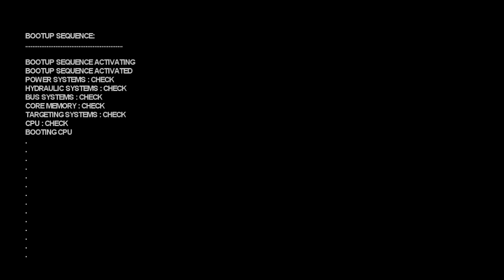Triple kill time!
That's it guys. In a nice line if you would :op